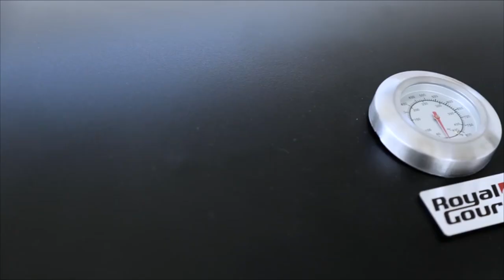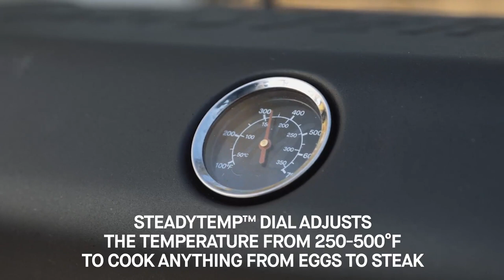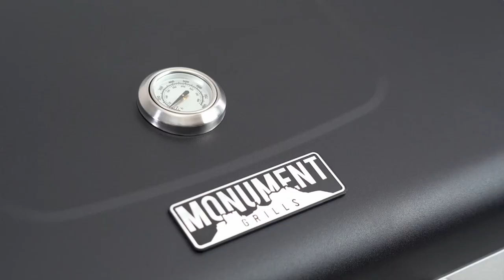5 Best Charcoal GRILLS 2023 Amazon ✅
Best Charcoal grill in 2023

1. Char-Griller E1515 Patio Pro Charcoal Grill, Black.

2. Royal Gourmet CD1824AC 24 Inch Charcoal Grill BBQ Outdoor Picnic, Patio Backyard Cooking, with Cover, Black.

3. MAISON HUIS Adjustable Portable Charcoal Grill Multi-functional Metal Small BBQ Smoker for Outdoor Hiking Picnic.

4. Masterbuilt MB20040722 Portable Charcoal Grill with Cart, Black.

5. Monument Grills 24-Inch Charcoal Grill Outdoor Cooking Smoker Patio Barbeque Griller with Side Tables , Black.